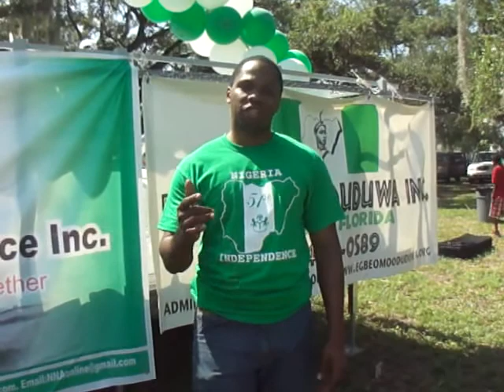Nigerian 51st. Independance celebration with Chief Odulani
Chief Odulani and Priority One Coalition members & families in celebration with Miami 1st annual Nigerian Independance parade and cultural. October 1,